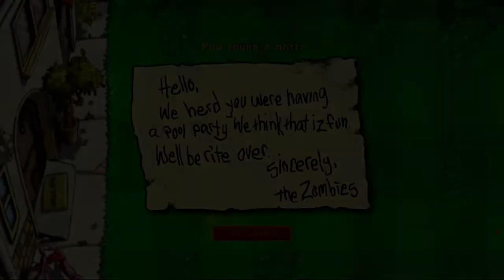Ramblin' with Gildem part 17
Drinking can be fun, but it can also lead to bad choices.